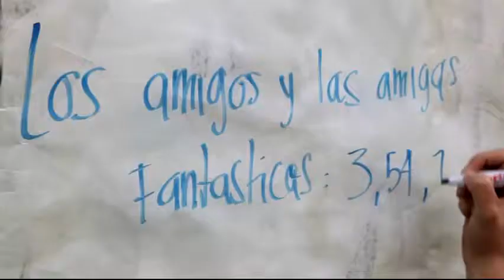PRÁCTICAS DE AGENCIA Y RESISTENCIA | Facultad de Educación Universidad Javeriana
Prácticas de agencia y resistencia social de niñas, niños y jóvenes en contextos de vulnerabilidad y violencias (Soacha, Cundinamarca).

Vídeo 1. Retos a la hora del juego

Este grupo de niños y niñas de cuarto de primaria diseñó y desarrolló diferentes estrategias para contar sus historias y explorar sus intereses. Cada uno de ellos realizó un libro con dibujos y relatos sobre sus vidas.

Para mayor información y comunicación acerca de este proyecto; comuníquese con la Universidad Javeriana | Facultad de Educación, en Bogotá: 3208320, Ext: 2630